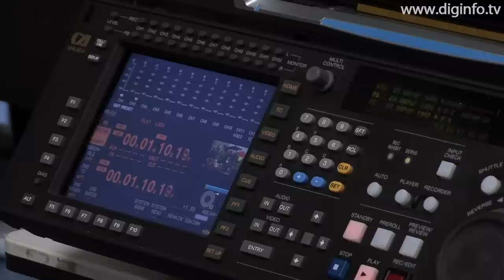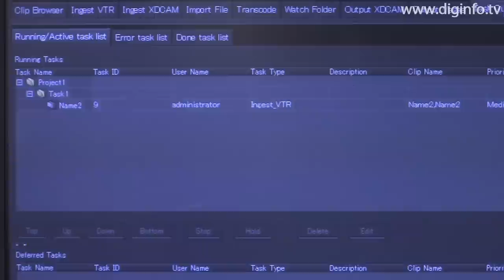SONY ELLCAMI Ingest Station based on Cell Broadband Engine : DigInfo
Sony
ELLCAMI